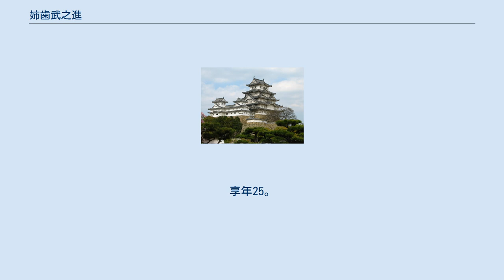姉歯武之進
姉歯 武之進（あねは たけのしん、弘化元年（1844年）? - 慶応4年5月1日（1868年6月20日））は仙台藩瀬上隊軍監。
新政府軍と奥羽越列藩同盟との開戦のきっかけを作った人物。
 陸奥国黒川郡大松沢（現・宮城県黒川郡大郷町）の仙台藩士・大河内頼存の弟に生まれ、元服後に栗原郡金成町の仙台藩士・姉歯忠三郎方へ婿入りし姉歯姓を名乗る。
 元々長州藩とは仲が悪かった仙台藩だったが、鳥羽・伏見の戦いの後仙台で新政府軍の指揮を執ることとなった奥羽鎮撫総督府下参謀の長州藩士・世良修蔵の密書を見て「奥羽皆敵」の文言に怒り世良暗殺を決めたと言われるが、書簡の原本が存在せず、写本は改竄の痕跡があり事実かどうか疑わしい。
 姉歯は仙台藩士・福島藩士を率いて世良を金沢屋にて襲撃、捕らえて暴行を加え阿武隈川の河原にて斬首。
さらに暴行の痕跡を証拠隠滅するため、遺体を阿武隈川に遺棄した。
この事件（世良修蔵惨殺事件）が発端となり、当時、会津藩の謝罪嘆願を受理しようとしていた朝廷側と全面対決することになった。
 新政府軍軍監を斬り朝敵となった仙台藩に東北諸藩が加担し会津戦争が勃発し、同戦争の白河口の戦いにて流れ弾に当たり死亡。
享年25。
 遺体は栗原市金成姉歯の瑞満寺にて葬られたという。